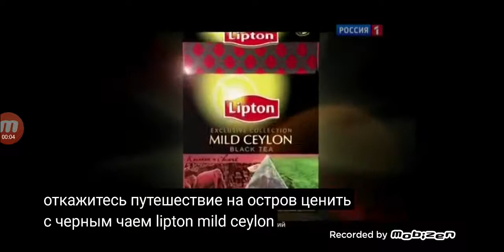Lipton exclusive collection mild ceylon чай 2012 реклама